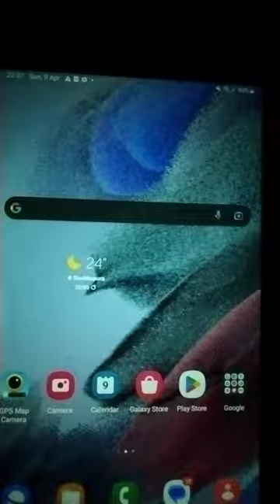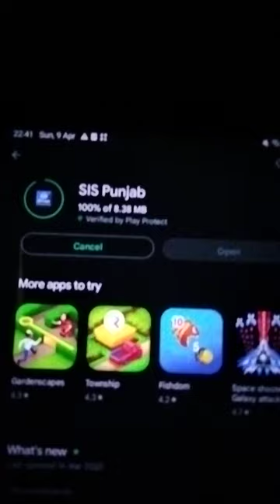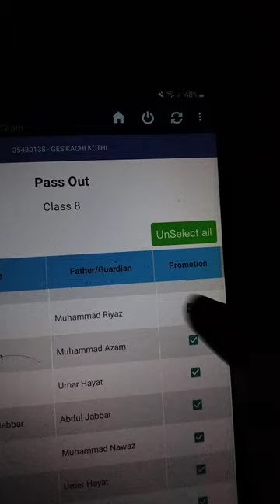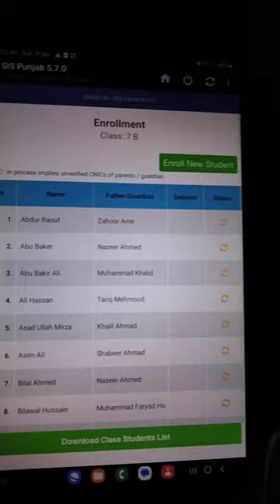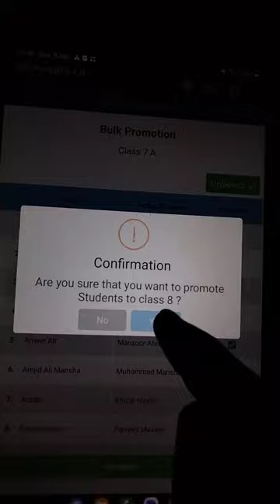How to Promote Students in Bulk in SIS Punjab | Demote Students In SIS | How to Use SIS SCHOOL SED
This video is about "How to promote students in sis punjab, how to use sis punjab" ,"how to demote students in sis punjab".there is complete procedure of how to work in sis punjab app.
How to promote students in sis punjab
How to demote students in sis punjab
How to use sis punjab app
How to work in sis punjab
Sis punjab
School Educational updates
SED
AEO
# how to promote students in sis
Primary school students promotion
Elementary School student promotion pass out
How to Promote Students in Bulk On SIS Tab | SIS Pe students ko next class me Kesy krien SED PUNJAB
HMM TECH